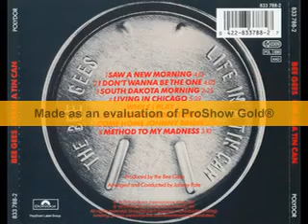Bee Gees-Come Home Johnny Birdie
Recorder in 1972 from the album Life in A Tin Can (1973)